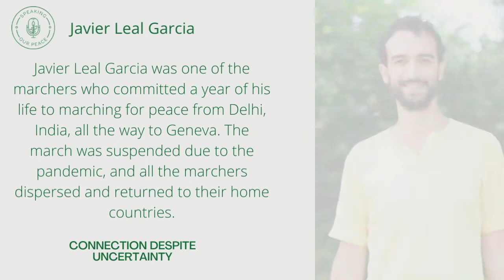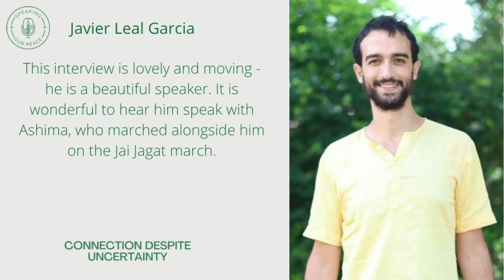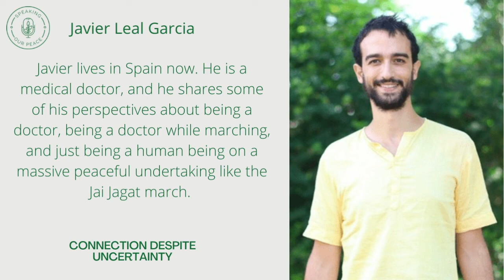Javier Leal Garcia | SPEAKING OUR PEACE | Episode 17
Javier Leal Garcia was one of the marchers who committed a year of his life to marching for peace from Delhi, India, all the way to Geneva. The march was suspended due to the pandemic, and all the marchers dispersed and returned to their home countries. Javier lives in Spain now. He is a medical doctor, and he shares some of his perspectives about being a doctor, being a doctor while marching, and just being a human being on a massive peaceful undertaking like the Jai Jagat march. This interview is lovely and moving - he is a beautiful speaker. It is wonderful to hear him speak with Ashima, who marched alongside him on the Jai Jagat march.